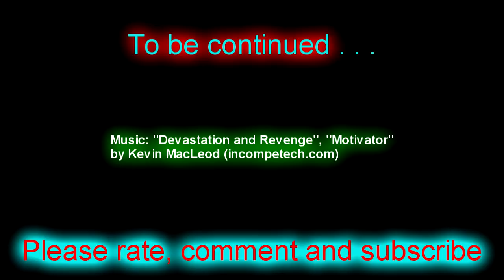Flight - Fallout 4 Ep53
After another battle, it's launch day.